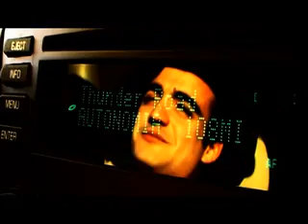road 66 la pelicula capitulo 5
el valle de los dioses, brutal!